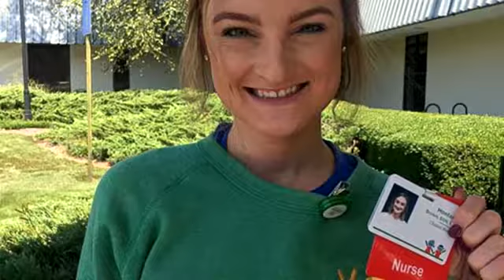LA RAGAZZA CHE HA SCCONFITTO DUE VOLTE IL CANCRO DIVENTA INFERMIERA NELL’OSPEDALE CHE L’HA CURATA.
Video di trattamenti naturali, malattie, perdita di peso, fitness, una vita sana e benessere.